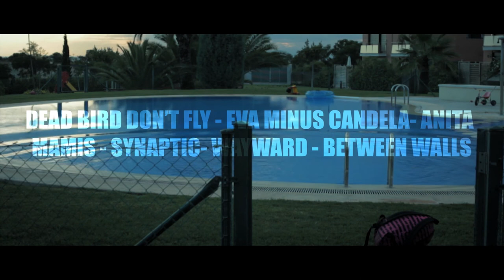Women in the Dark (2019) - Trailer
These women are beguiling mysteries to one another, but not for much longer... A compilation of shorts featured around lesbian and female sexuality.